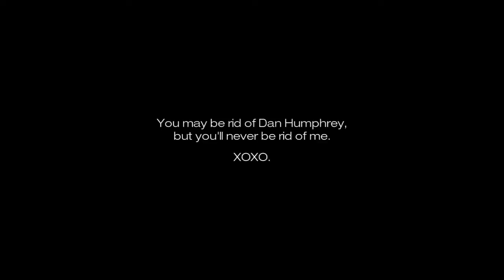Gossip Girl: The Carlyles - SERIES PREVIEW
So yeah, just something I'm working on, and I wanted to share with you guys. This series will be coming soon!

This teaser shows the Jack Laurent, J.P. Cashman, and Baby Carlyle.

Official casting:
Ashley Benson... Avery Carlyle
Shailene Woodley... Baby Carlyle
Hunter Parrish... Owen Carlyle
Colton Haynes... J.P. Cashman
Phoebe Tonkin... Jack Laurent
With Dianna Agron... Kelsey Tallmadge
And Brant Daugherty... as Rhys Sterling